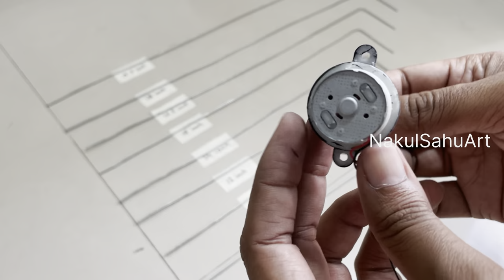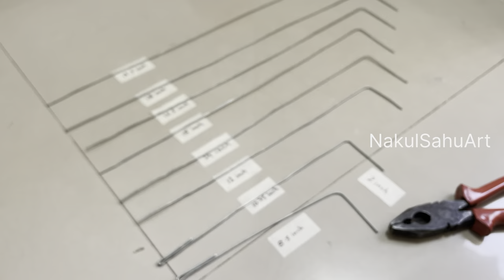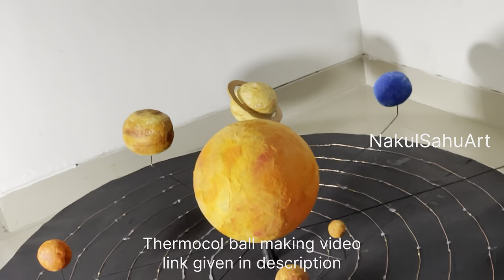Solar System working model with thermocol balls NakulSahuArt school project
How to make Solar System working model with thermocol balls, 3D Solar System Project
HOW TO MAKE PLANETS OF THE SOLAR SYSTEM FOR SCIENCE PROJECTS EXHIBITIONS - NakulSahuArt
How to make a 3D solar system model for school projects and exhibitions | With working sun model

Material used
Cardboard
Thermocol balls (video link given above)
Long shaft gear motor dc 3-12v 10-20 RPM
Battery 9v
9v Battery connector
Switch / wire
Chart paper
Fairy lights USB powered
Hot glue gun
Favicol
Gl wire 14 gauge (1.63 mm) you can get from hardware store

Queries covered :-
How to make Sun model
How to make Mercury planet model
How to make Venus planet model
How to make Earth planet model
How to make Mars planet model
How to make Jupiter planet model
How to make Saturn planet model
How to make Uranus planet model
How to make Neptune planet model
How to make Earth and other planet models
How to make an Asteroid model
What are comets and meteors
solar planet project ideas
solar system project
solar system project working model
solar system project drawing
solar system project model
solar system project 3d
solar system project in
solar system project easy
solar system
solar system project
solar system working model
solar system model
model of solar system
how to make solar system
3d model of solar system
project of solar system
working model of science
3d solar system
working solar system model
solar system project work
solar system working model for science e...
make a model of solar system
project solar system
science exhibition working model
how to make a model of solar system
3d solar system project
3d solar system model
how to make working model of solar syster
solar system craft
project on solar system
working model
working solar system